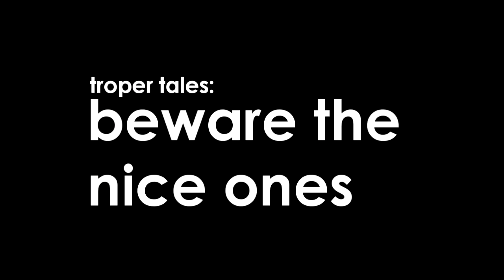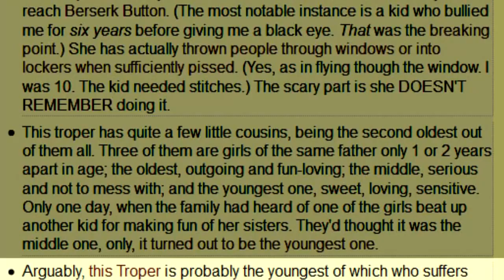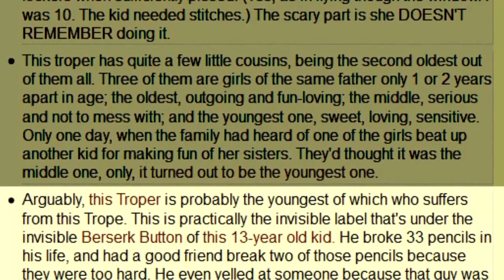This Troper EP 48: Beware the Nice Ones (TV Tropes)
Re-upload of the video originally by CrazyGoggs, If you have anymore please send then to me and I will re-upload them and credit you.